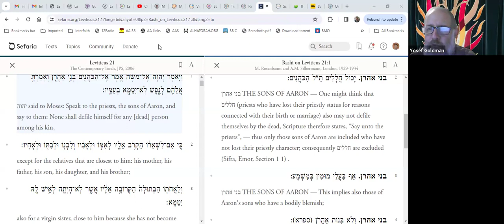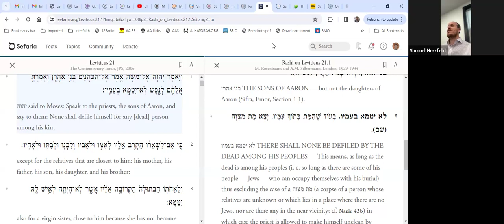Rashi Emor 5784 (1)